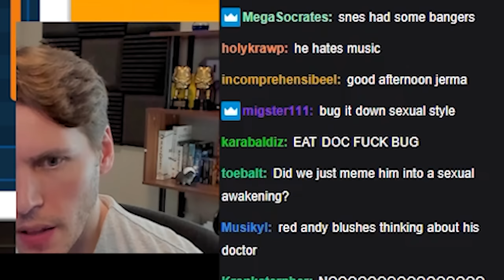Jerma's dream h̶u̶s̶b̶a̶n̶d̶ doctor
Game: PowerWash Simulator